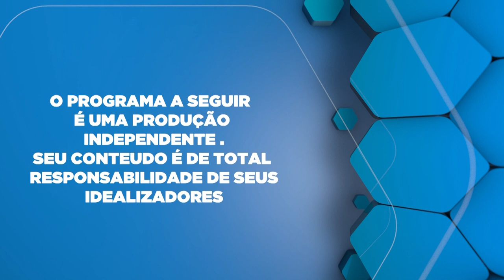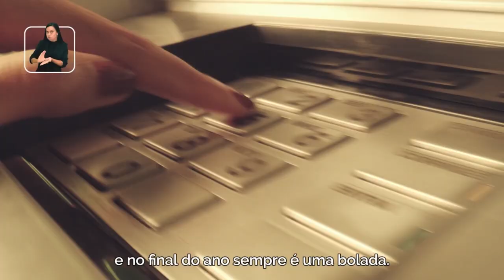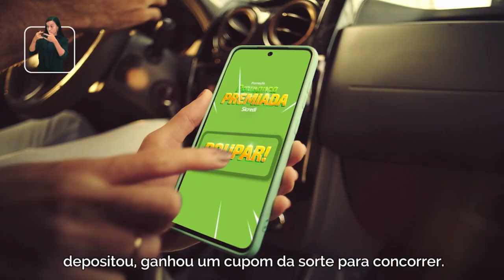Silvia Ribeiro Martins da Casa da Paz falando sobre, fica leão.